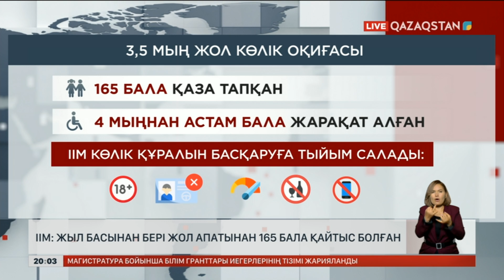ІІМ: Жыл басынан бері жол апатынан 165 бала қайтыс болған